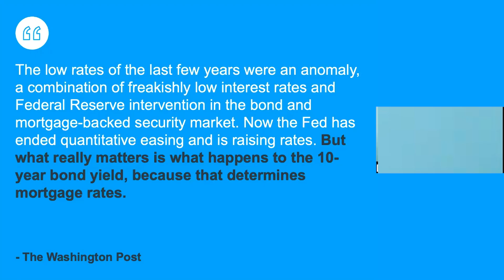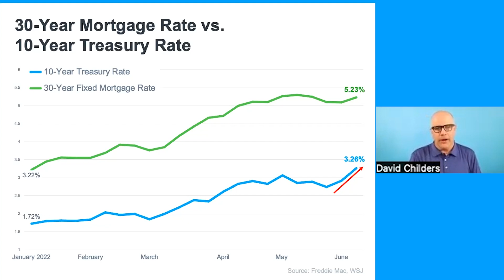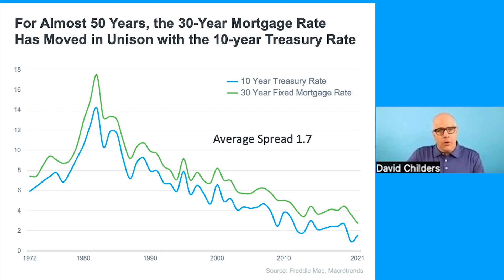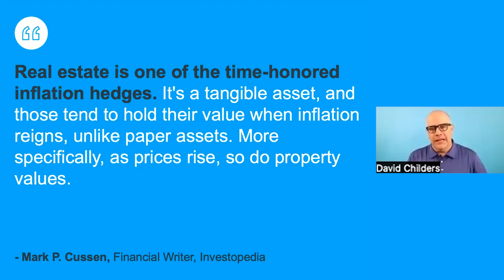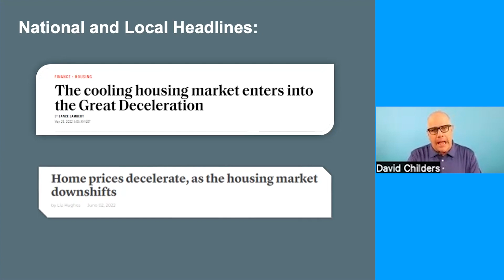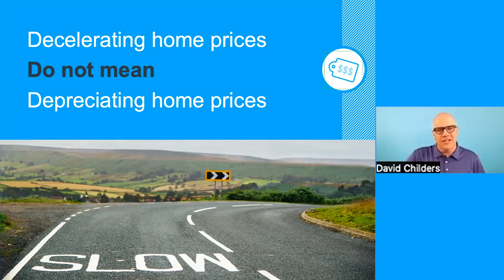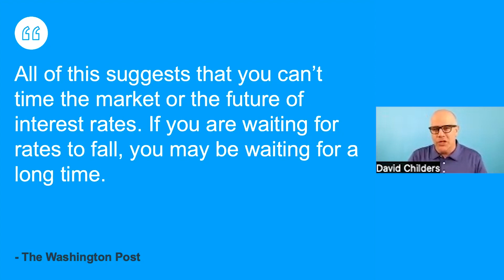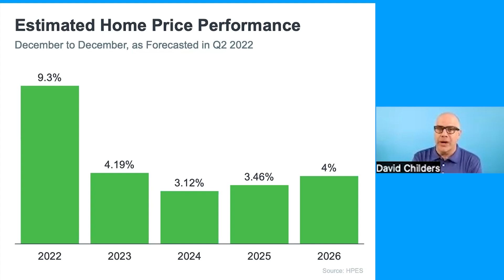Housing Market Update: How Inflation Will Impact Real Estate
The housing market is at a turning point.

As inflation rises and mortgage rates go up, a lot of people are worried about what impact that's going to have on real estate.

In this week's Deep Dive, David Childers gets into the data and insights behind this new market reality, and what it means for agents and your clients.